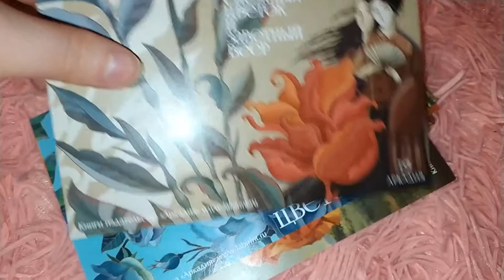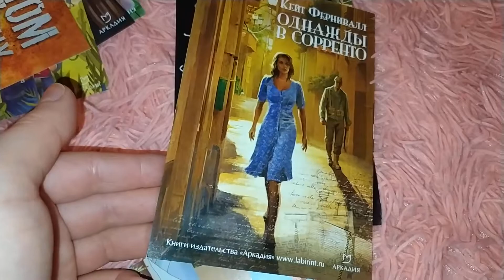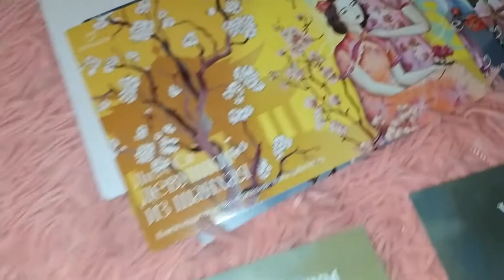Ребята из издательства "Аркадия" прислали приз (23.08.20)!!!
За участие в конкурсе!

Приз прислали заказным письмом, и это просто супер!

Получила без проблем, по извещению!

Спасибо вам БОЛЬШОЕ!!! МНЕ ОЧЕНЬ ПОНРАВИЛИСЬ ОТКРЫТКИ!!!

P.S.

Я так и не вспомнила, что это была Грузия.

Но, прошу прощения, Анита Амирезвани - не из Грузии.

(Процитирую ниже информацию из интернета).

Анита родилась в Тегеране, но росла и воспитывалась в Америке, в Сан-Франциско, где живет до сих пор. Ее родители развелись, когда девочке было два года, но с тринадцати она часто гостила в Иране у отца и его семьи - в Тегеране у Аниты одиннадцать кузенов и кузин и два маленьких брата.